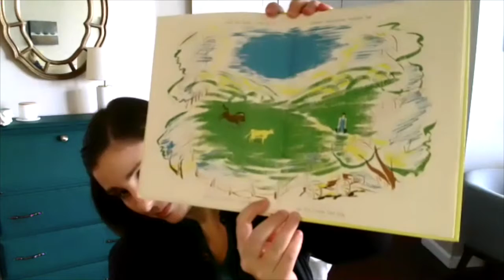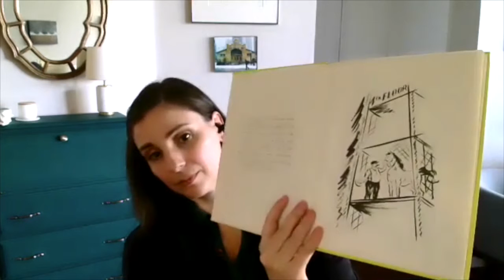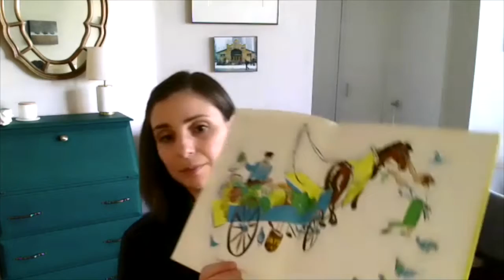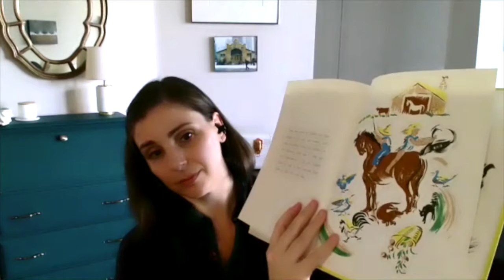Children & Families Story Share: January 3, 2021